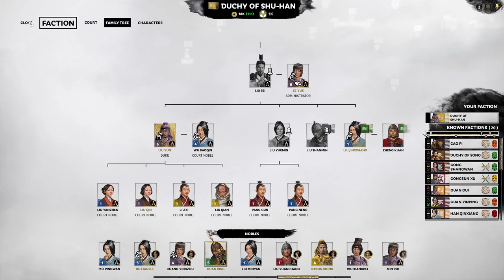Total War: Three Kingdoms - Liu Bei Campaign Records Mode #13